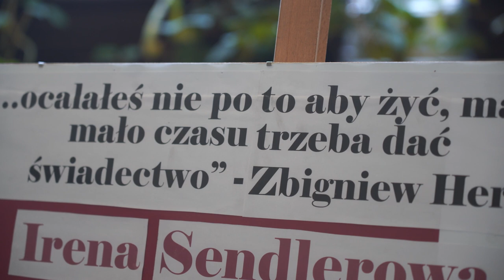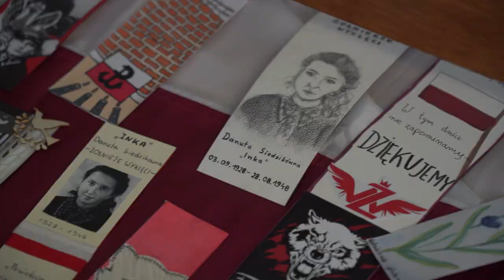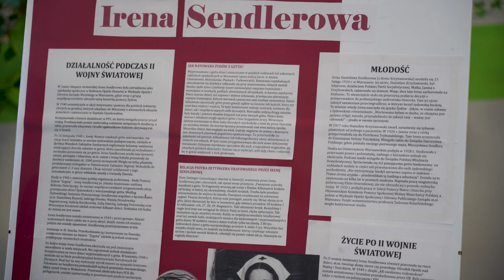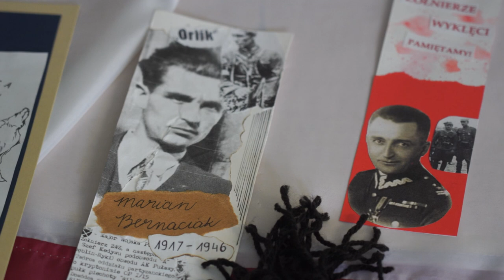Dzień pamięci żołnierzy wyklętych w PLO 2 Opole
Narodowy Dzień pamięci „Żołnierzy Wyklętych”, który wczoraj w Opolu obchodzono uroczyście i oficjalnie miał także i piękną uczniowską odsłonę.  W Publicznym Liceum nr 2 w Opolu przygotowano specjalną akcję, którą wraz z nauczycielami zainicjowali uczniowie. Była zatem okazja by przypomnieć bohaterów i zapytać o naukę historii w szkole.
📰Szukasz więcej informacji na temat [informacja/edukacja]? Sprawdź